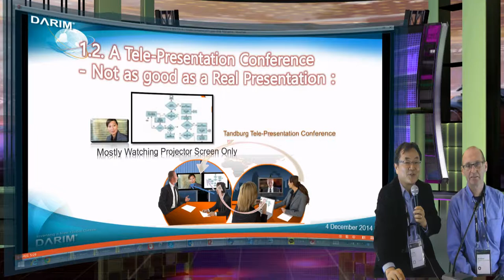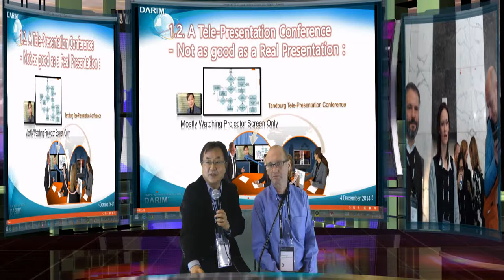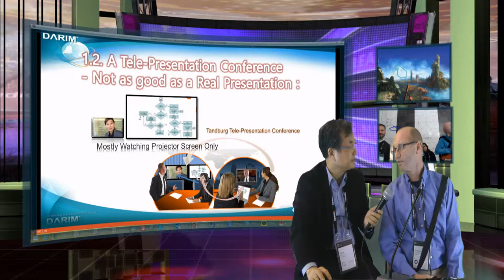Presentation with SKyp or any Webinar S/w can be perfect by iStudio. OEB 2014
At Online Educa Berlin, Reo is presenting iStudio-Skype for live interactive Presentation with 9 other classes.   iStudio is a personal Station where you can create own Studio in minites, create own cameras in your virtual Studio from a real cameras, and do all operation by your-self without any camera men, operator but your self.  It is so easily designed that all operation can be done in realtime.  All concepts are intelligently designed for novice peoples to make CNN style presentatoin from any place, any time, by any person.